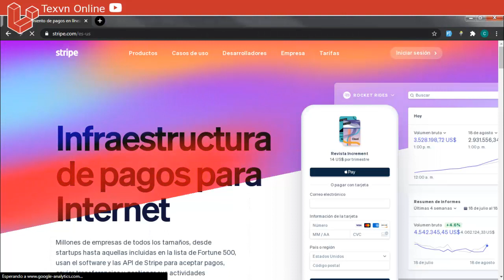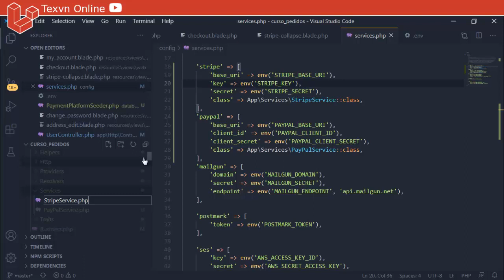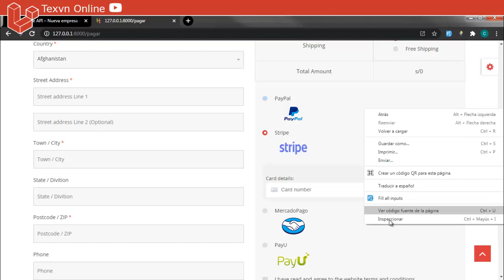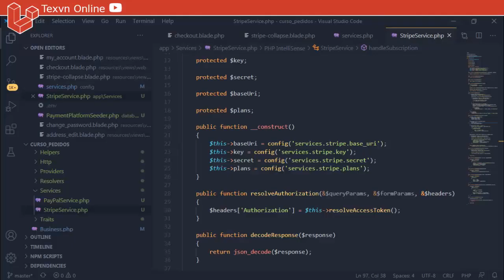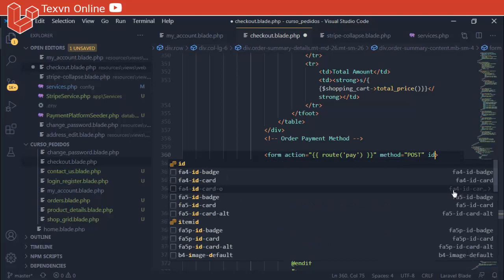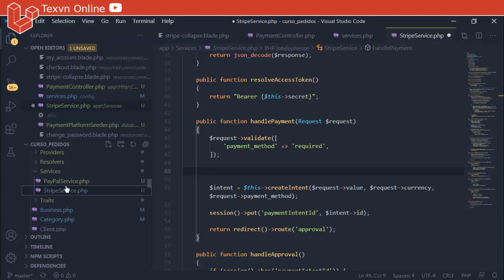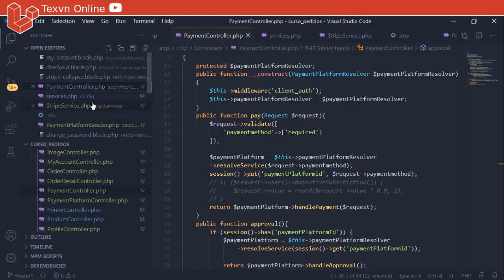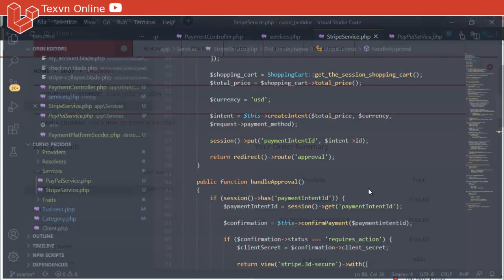#54 Curso de Laravel | Tienda en línea | Implementar Stripe primera parte